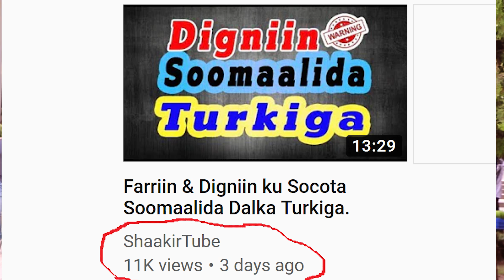Dhaqanada Turkida ee aan ka Helay ! ❤️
Waa Muuqaal aan idiinku soo gudbinayo Dhaqanno aan ka mid ah Dhaqanadda Dadka Turkida oo aniga isoo jiitay aana is leeyahay Soomaalidu Malaha, Hadii ay Jiraan Dhaqanno kale oo wanaagsan oo aad Turkida ku aragtay Fadlan Comments ka noogu Reeb.

FIIRO GAAR AH: Waxaa Jira dhaqanno badan oo xunxun oo ay leeyihiin, Bulsho kastaana way leedahay, waxaa kale oo jira dhaqanno badan oo wanaagsan oo aynu inagu leenahay, taasina waa Wanaag aynu dheer nahay, Muuqaalkan waxaan ula jeedaa inaan dadkan wixii fiican uun ka qaadano, kuna darsano wanaageenii hore.